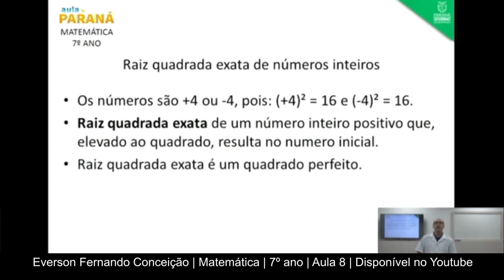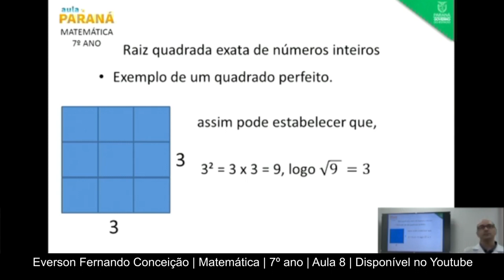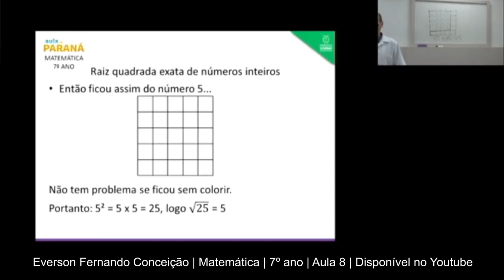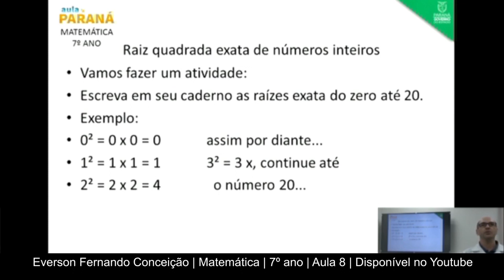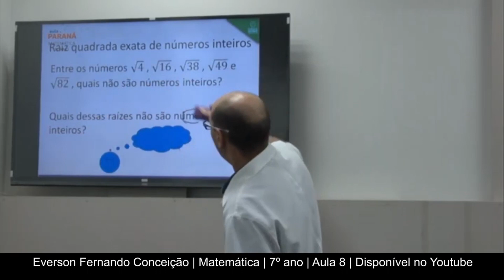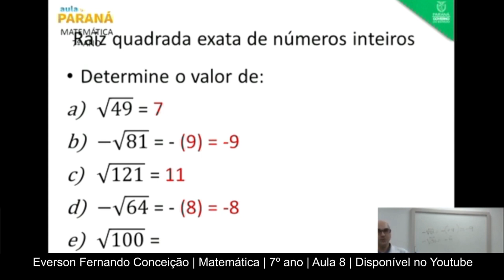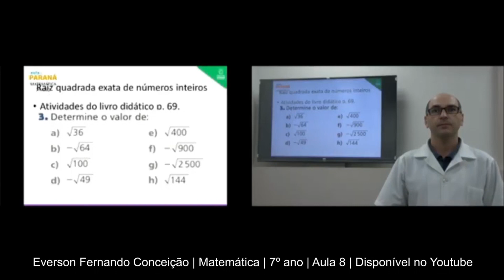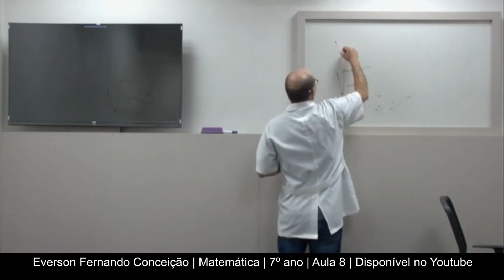7º Ano | Matemática | Aula 08 - Raiz Quadrada Exata de Números Inteiros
Professor Everson Fernando da Conceição